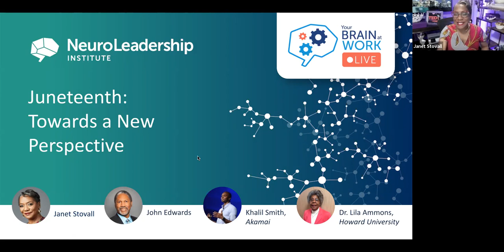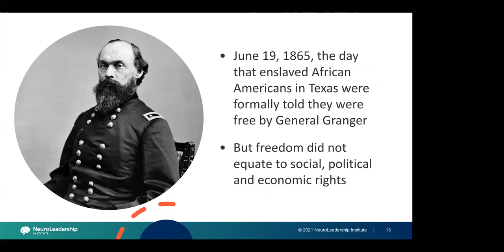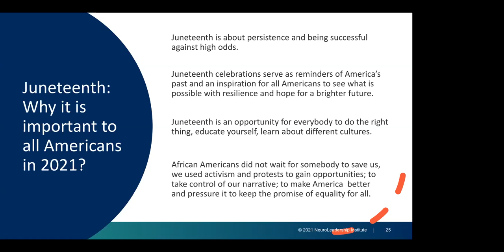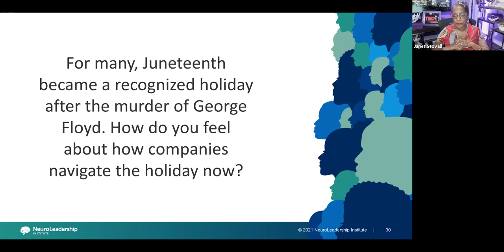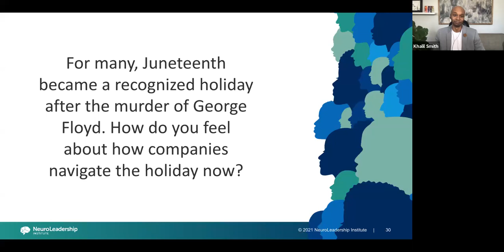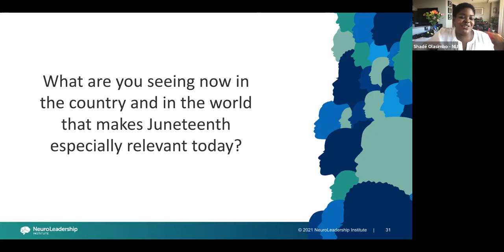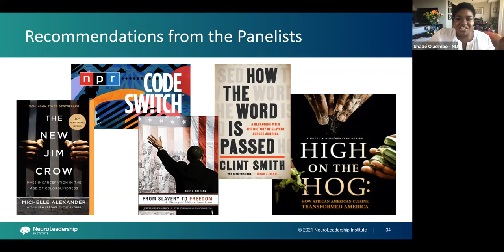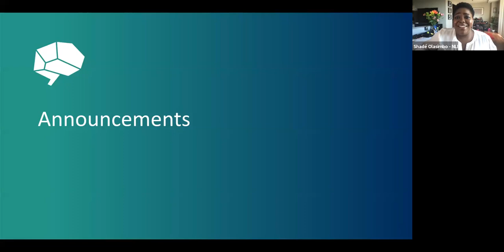Your Brain at Work LIVE - 45 (S5:E04) - Juneteenth Towards a New Perspective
One year ago this month, NeuroLeadership Institute, many organizations, and the vast majority of state governments declared Juneteenth, the day that commemorates the emancipation of slavery in the United States, a paid holiday. On June 16, 2021 (the day of this posting), President Biden is expected to sign a bill from Congress into law declaring it a federal holiday.

In this special edition of YourBrainAtWork LIVE, an esteemed panel discuss Juneteenth from a historical perspective, how it resonates and moves communities today, and where the conversation is going in the future. What meaningful ways can companies, leaders, and society-at-large deploy efforts and resources to create a more just, diverse, and equitable future?

Panel:
Dr. Lila Ammons (Associate Professor, Howard University)
Khalil Smith (Vice President, Inclusion, Diversity, and Engagement, Akamai)
Janet Stovall (Senior Client Strategist, NeuroLeadership Institute)
John Edwards (Senior Client Strategist, NeuroLeadership Institute)